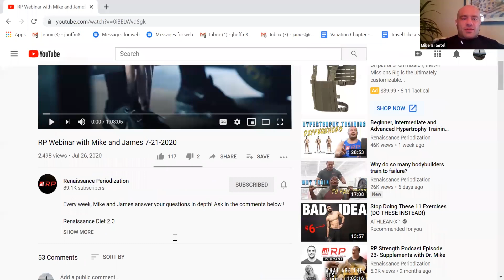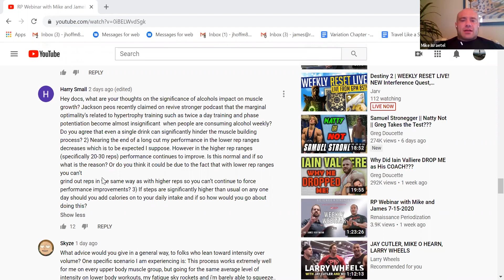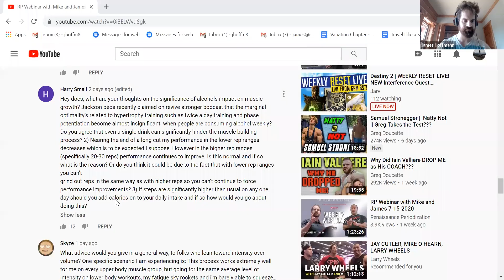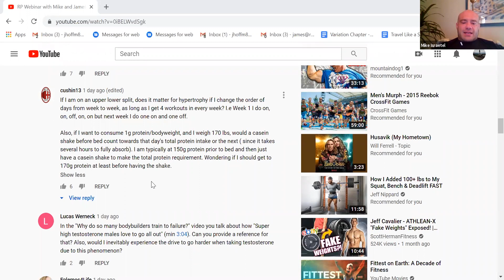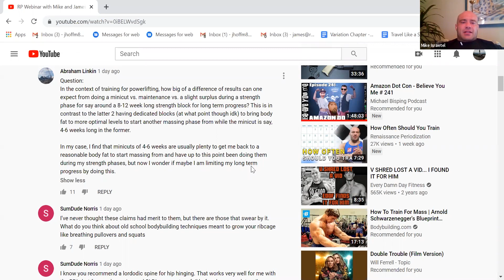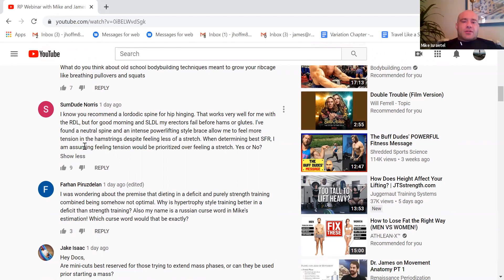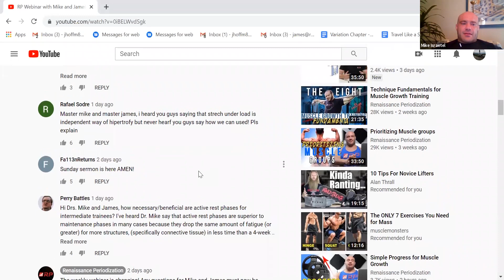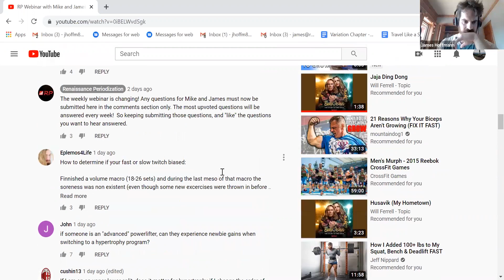RP Webinar with Mike and James 7-28-2020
Every week, Mike and James answer your questions in depth! Ask in the comments below !